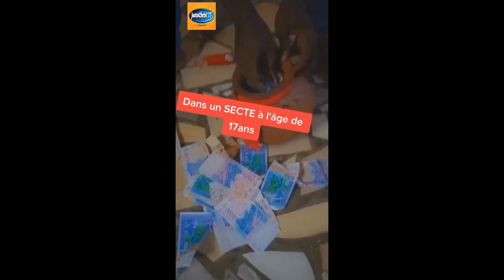TERRIBLE😱😱Que DIEU préserve nos enfants des pièges du diable!